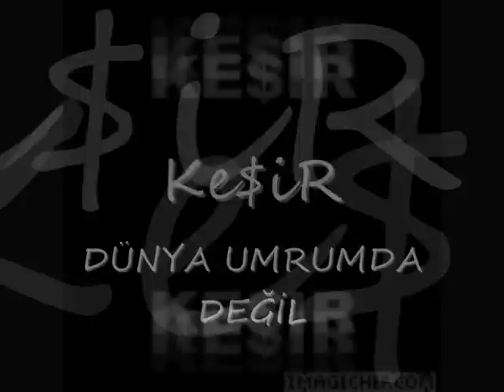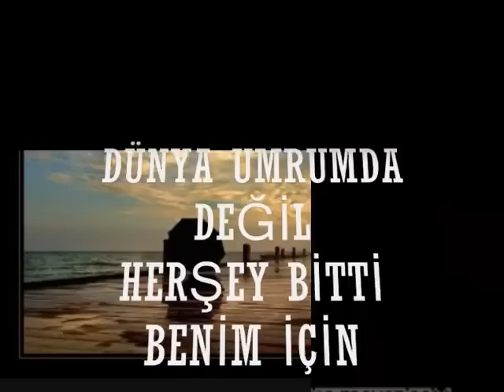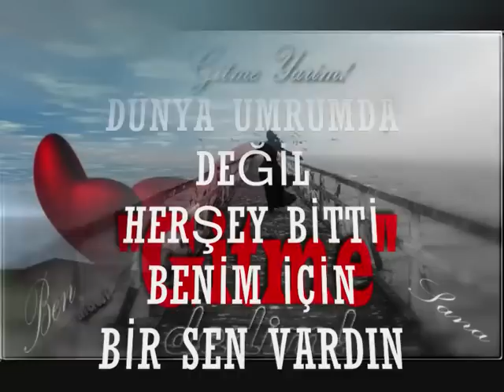Keşir Avcı - Dünya umrumda değil SLOW KLASİK GİTAR